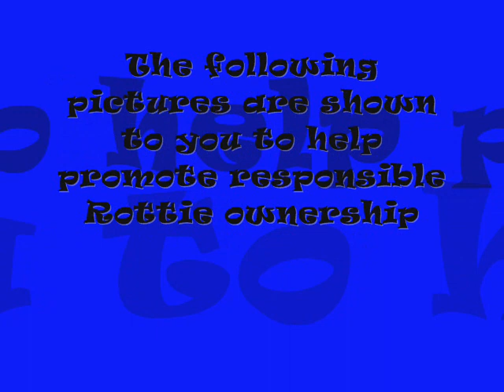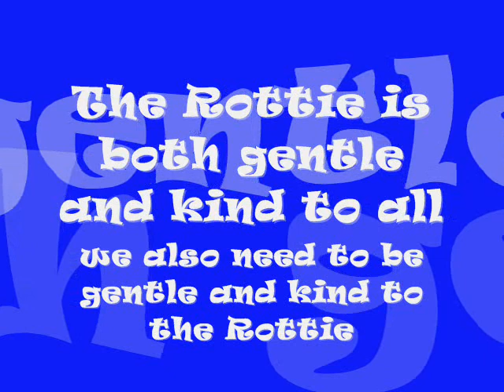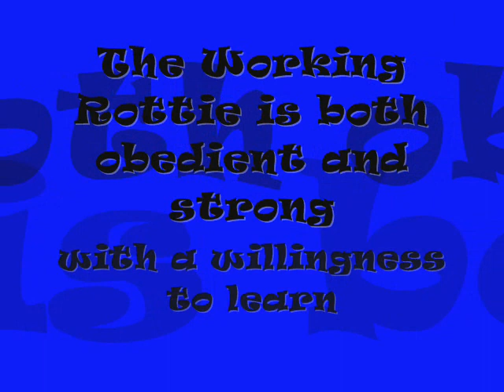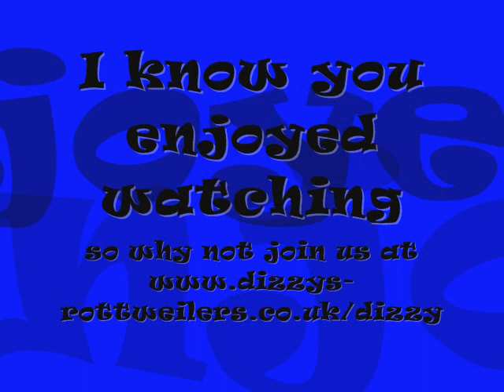Rottie good press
this video is to show that not all rotweilers are bad and they do make great pets